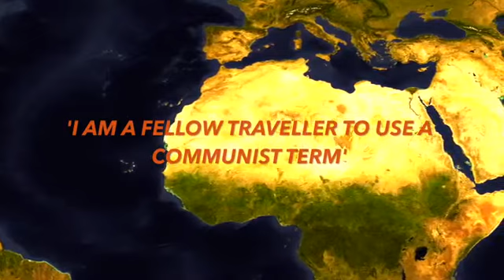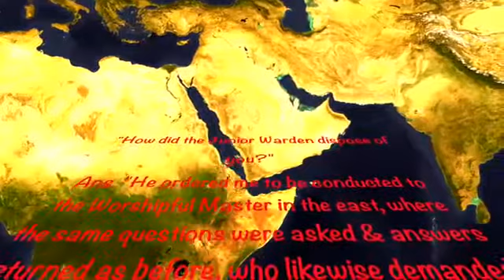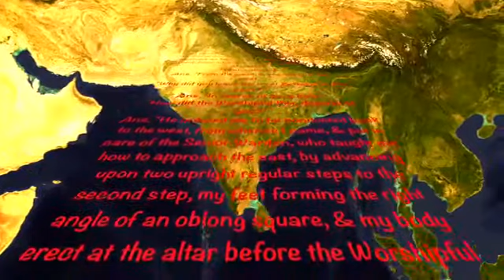How To Spot A Mason - Bill Cooper